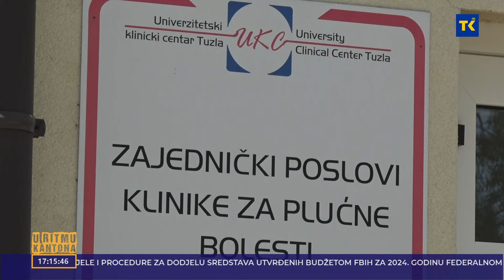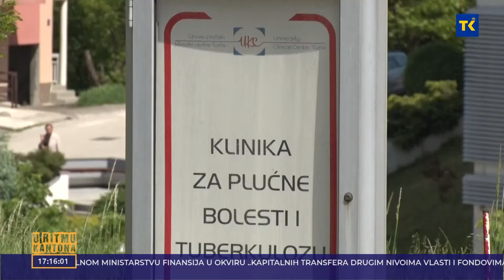Dženan Halilović - v.d načelnik Klinike za plućne bolesti UKC a Tuzla